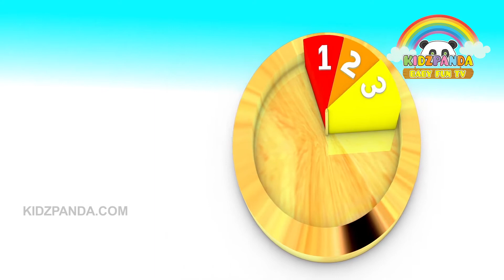Learn colors and numbers with truck toy kids toddlers kindergarten preschool learning Kidzpanda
Numbers colors truck learn colors and numbers with truck toy kids toddlers children kindergarten preschool learning. Best 3d animation for learning colors and shapes for toddlers aged 2 - 5 years preschool concepts with top video learning for kids on YouTube. Numbers song 1-10 for children with colorful toy truck forming sectors.

Happy Kidutainment!
Kidzpanda.com